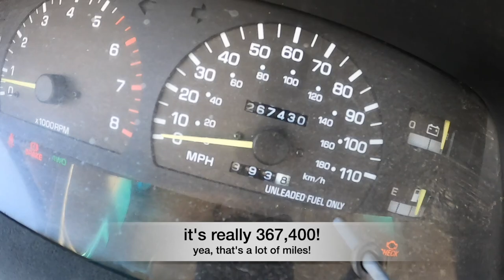Rock Hounding Mountaintop Adventure! Off Roading Escape to the Top of the Caballo Mountains in NM!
Join us on an epic Rock Hounding Mountaintop Adventure overlooking a few hundred miles of beautiful New Mexico from the very top of Timber Peak in the Caballo Mountains! We could see all of Sierra County with Caballo Lake right below us and Truth or Consequences off in the distance... there were amazingly breathtaking vistas the entire trip!  My Toyota T-100 can go anywhere and I love driving it almost as much as my motorcycle the other (Triumph) T-100!

I was seriously needing some outdoor adventures after over 2 months of social isolating! Taking my truck off roading to do some rock hounding and 4x4 ing was EXACTLY what i was needing!! Rockhounding New Mexico style never disappoints and I even found some genuine pumice and amazing crystals!

SOME THINGS YOU DON'T WANT TO MISS IN THIS VIDEO:
You won't believe what we found at the very top of the mountain! I have NEVER seen anything like it!!.
Güber's Out-Takes of course!
Just in case you wanted to see it (and as a way of explaining my new "look" Ha!) at the very end of the video I give myself a quarantine haircut! On second thought... maybe it is something you definitely want to miss... It is not exactly a success...Ha!

I feel like this has been a brutal time for almost the entire country and I have definitely struggled with everything, especially the realization that physical contact with people, and everything that goes along with it won't be possible for the for-see-able future...and possibly forever. Even though Güber is the best service dog ever, having ALS complicated by reactivated tick borne and EBV infections makes the future look, isolated. Ugh. Sometimes getting down just sneaks up on me and this was a reminder of how filming this Vlog and getting out is a great depression cure for me... thank you so much for taking the time to watch! Güber and I hope it helped lift your spirits a bit too!

Let us know what other videos you would like to see!

Sazi is fiercely guided by her passions as she discovers ways to thrive, when all of the expectations are for her to succumb to ALS. She is a storyteller that is happiest when helping others and as her ability to move fades away, her desire to be able to continue contributing intensifies. Sazi hopes that her unique insight and perspective can help everyone connect with their "Mojo", break free from expectations and live their best lives! Follow her adventures with BikerDogGüber, Service Dog Extraordinaire, as they explore little known places on their Custom Motorcycle.
LMT - Life Coach - RYT200

Thank you SO MUCH for supporting Güber & me so that we can continue to make videos for you!